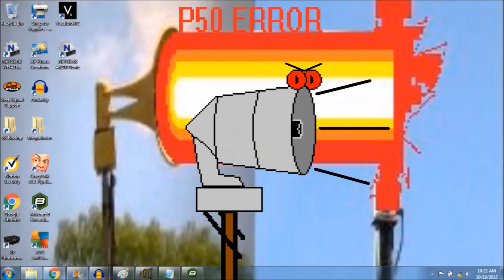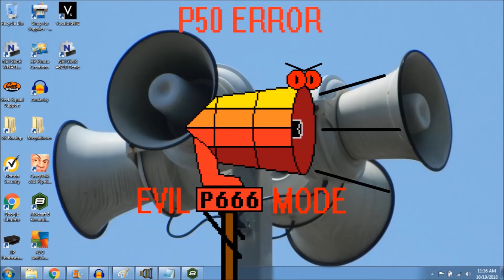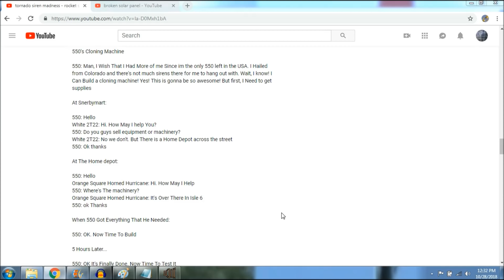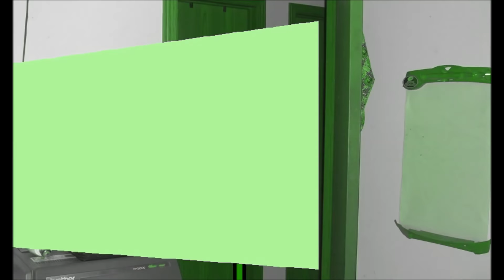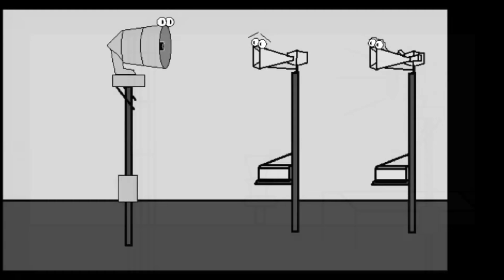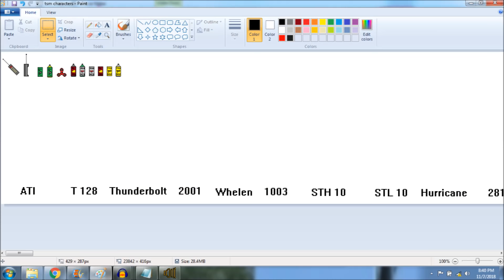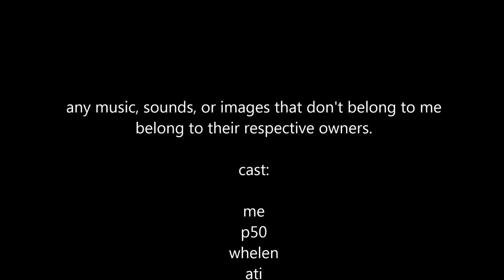Broken Solar Panel vs. P50.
better grab some popcorn! i fight p50 after he escapes my computer after he tried to crash it. this video took a LOT of work, time, and effort. and there was so much in the video project file that movie maker crashed a few times while trying to save it to a video file. and sometimes it would save successfully, but the video would play with a strange glitch where the video runs slowly while the audio plays at normal speed. i did eventually get it to work as by the evidence that you are able to watch this video.